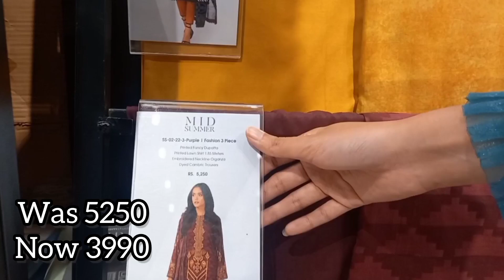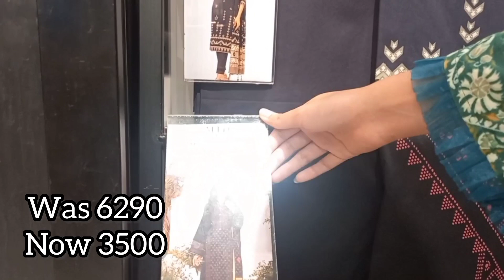alkaram studio summer clearance sale 2022| alkaram sale today 2022| in 990